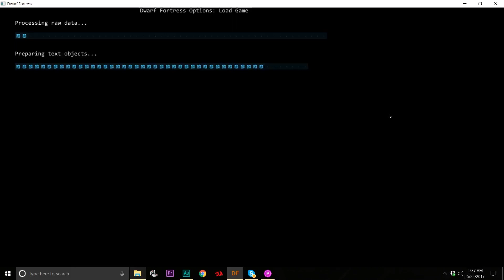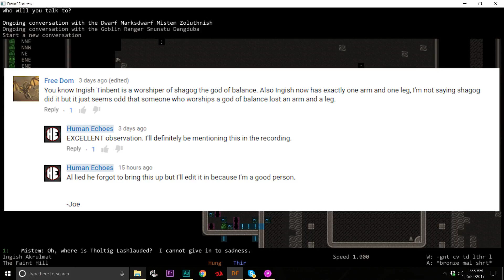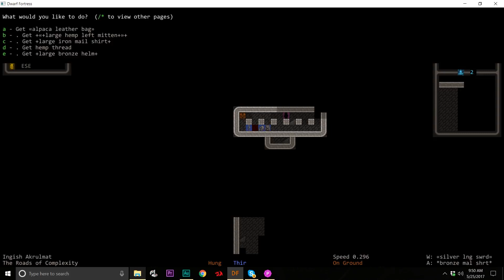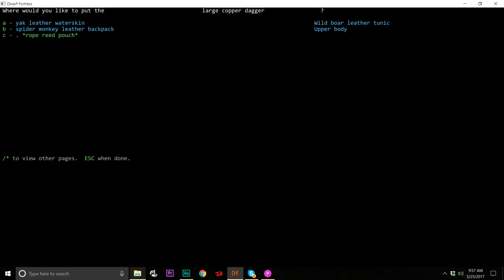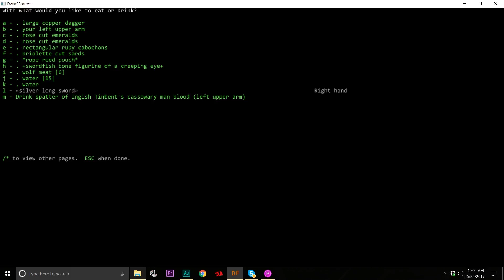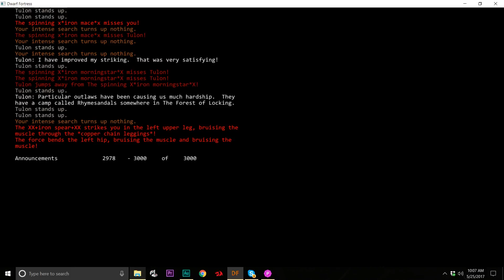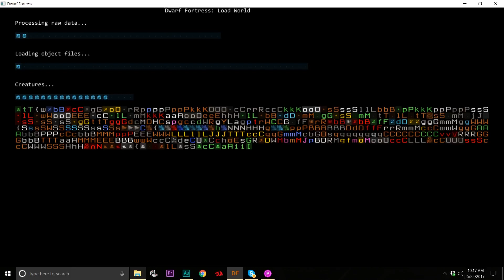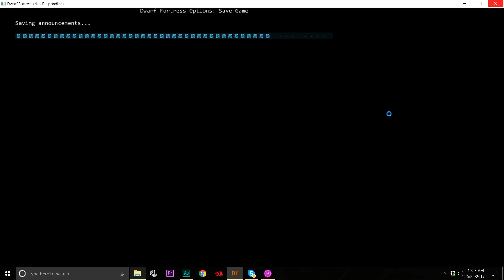Dwarf Fortress Adventure Mode with Joe and Al: Episode 48 "Mummy Dearest"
We seek out a criminal organization that works out of a tomb. Things do not go well.